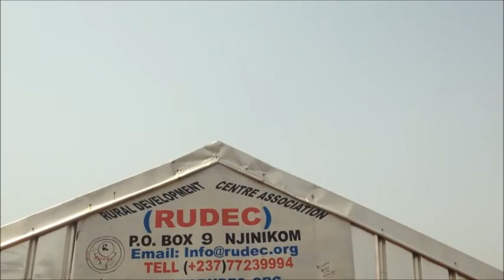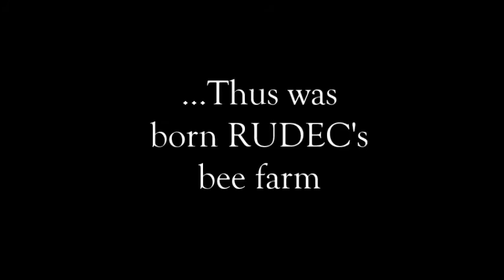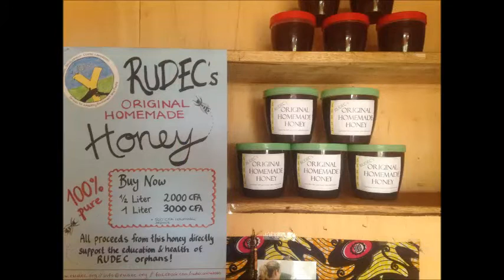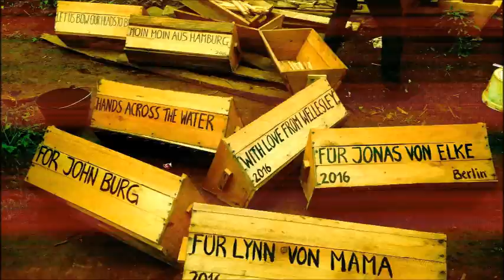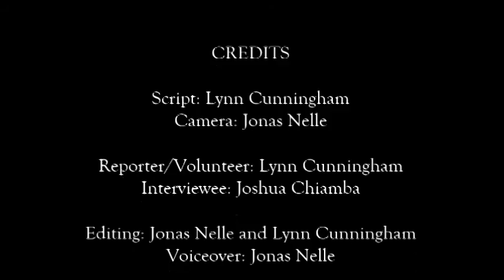RUDEC Cameroon Beekeeping Film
RUDEC Cameroon is tackling beekeeping as a sustainable projects that would generate money for the education of the orphans  and the organisation.

Join us to drive this "Car"to the end by donating or volunteering...